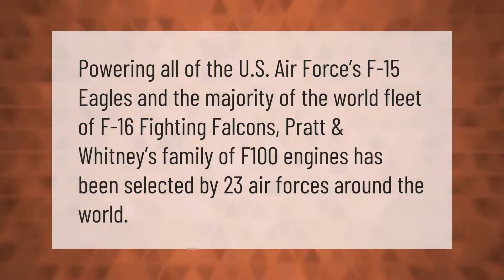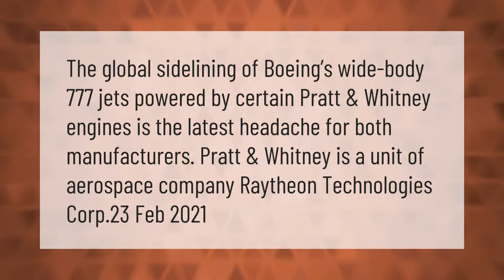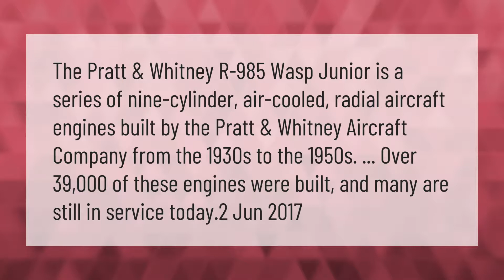What does Pratt and Whitney do?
00:00 - What does Pratt and Whitney do?
00:40 - Who does Pratt and Whitney make engines for?
01:05 - Does Boeing use Pratt and Whitney engines?
01:35 - Does Pratt and Whitney still make radial engines?
02:07 - How many employees does Pratt and Whitney have?

Laura S. Harris (2021, February 25.) What does Pratt and Whitney do?
    AskAbout.video/articles/What-does-Pratt-and-Whitney-do-224929